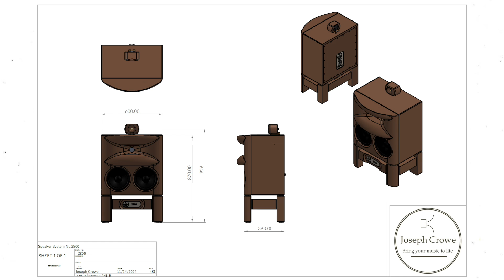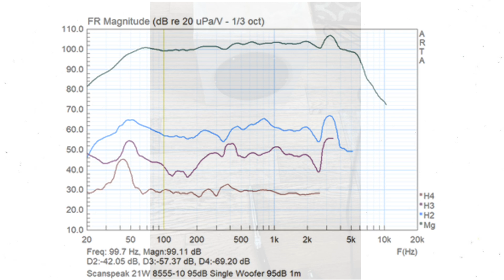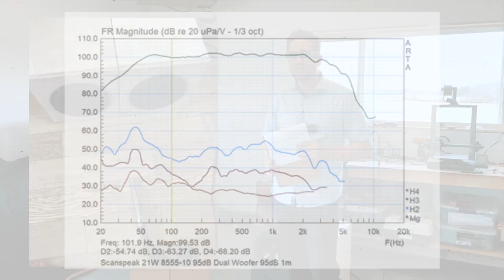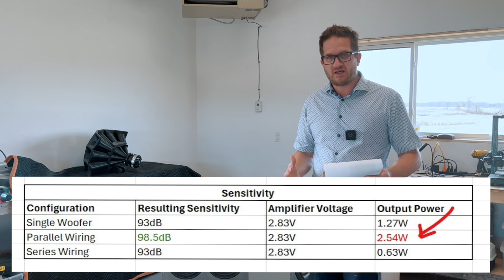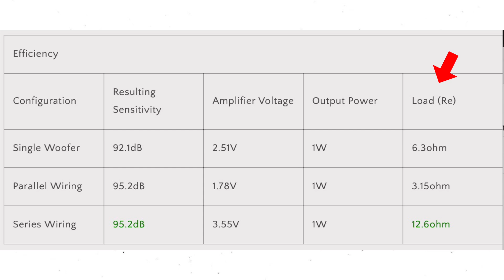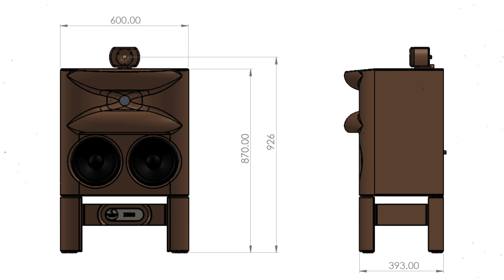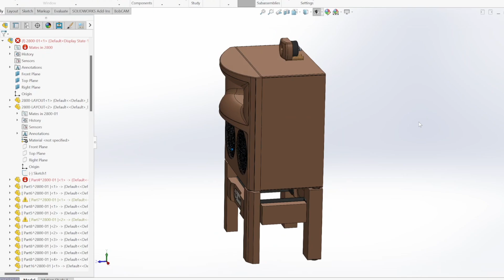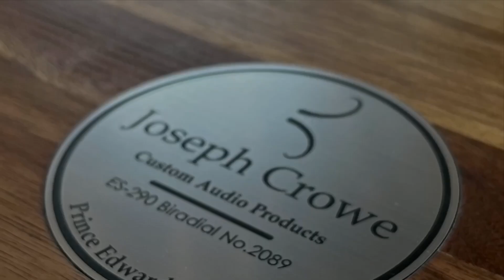Speaker System No.2800 -- Initial Testing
Speaker system No.2800 is a recent development stemming from the desire for a more compact solution that doesn't compromise on sensitivity or low distortion bass.

Business Description

Joseph Crowe Custom Audio Products is owned and operated by Troy J. Crowe located in Ontario Canada. We are a direct sales business model manufacturing custom high end horn speaker music systems for the home. Our business has been operating for five years.

Troy J. Crowe has a background in Mechanical Engineering Technology with extensive experience in both the Audio Industry and the Automotive Industry. He does all his own design work and CNC machining.

Order Lead Time
Since all of our products are fully CNC machined from solid hardwood, typical lead time is currently around four months from the order date. We typically require a 50% down payment with the balance due at shipping. Payment is made via checkout link by email (after quoting) with a variety of payment methods available, or ordering can be done directly on our product pages. Please contact before ordering directly our site.

Shipping
We have a special arrangement with FedEX Air Economy where our speakers are shipped globally at reasonable costs. We delivery the speakers fully crated to the Ottawa Airport where they are loaded directly onto the aircraft. Sometimes the shipment arrives the next day!